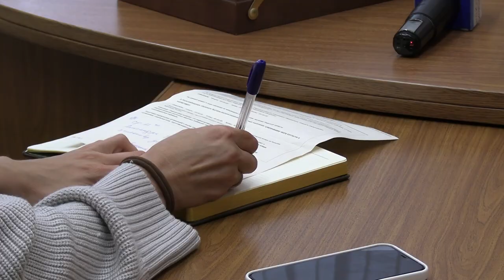В Тверской области не зафиксировано ни одного случая гриппа